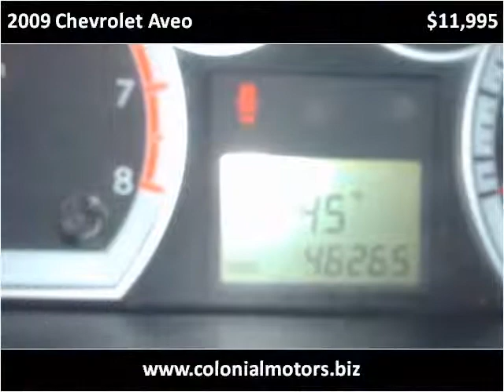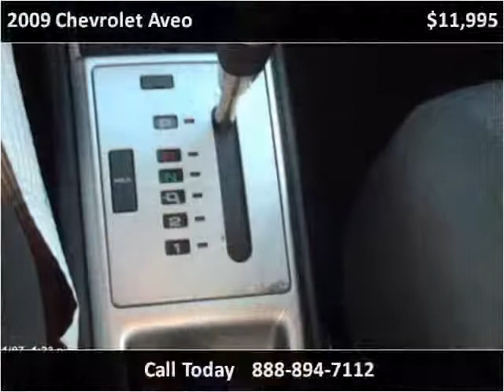2009 Chevrolet Aveo available from Colonial Motors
This 2009 Chevrolet Aveo is available from Colonial Motors.